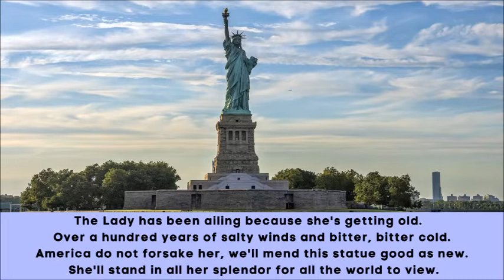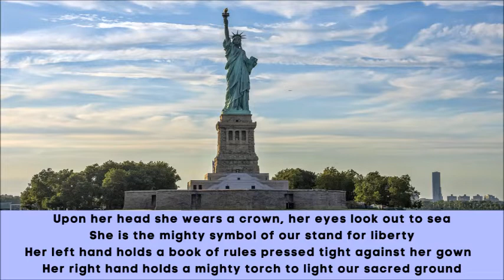FIGHT, FIGHT, FIGHT FOR MISS LADY LIBERTY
While setting and contemplating the condition of America in the year 2022, words started gathering in my mind.  I composed this poem to encourage Americans to fight for our freedoms.  Please join me as I narrate this poem expressing our support for Miss Lady Liberty.